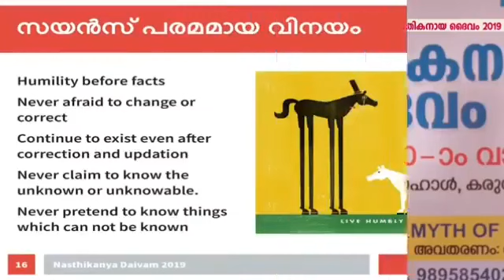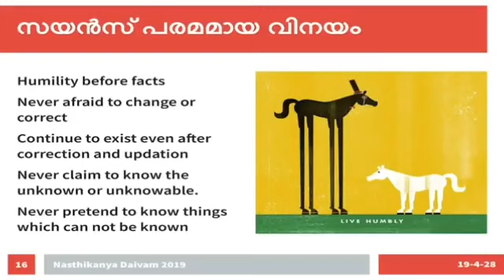Ravchandran C |Science Is The Ultimate Humility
51A[h] It shall be the duty of every citizen of India to develop the scientific temper, humanism and the spirit of inquiry and reform.

©NOTE : All Content used is copyright to Walk With Knowing Evils Malayalam. Use or commercial Display or Editing of the content without Proper Authorization is not Allowed ✔